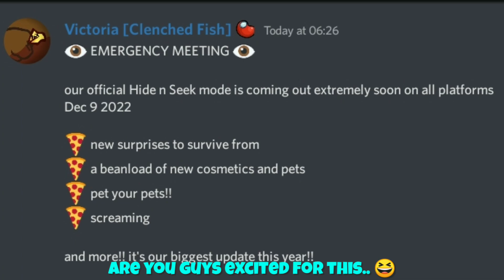Among us hide and seek || among us hide n seek update || new Cosmicube - Among Us X Glass onion